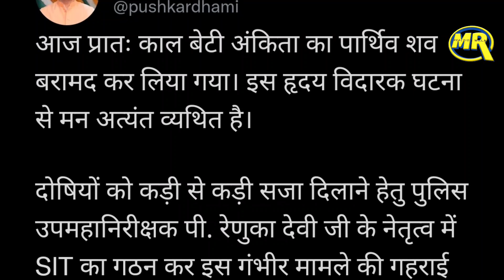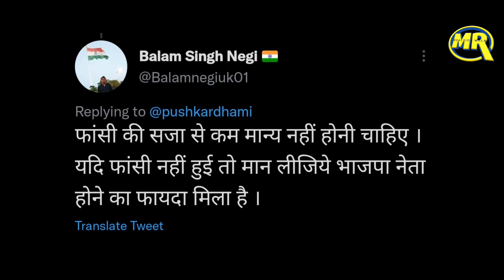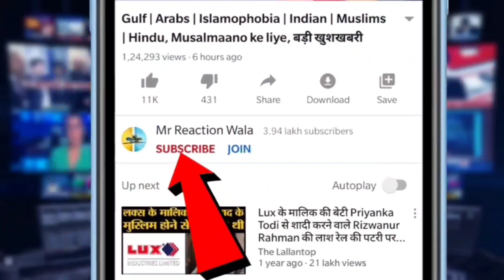BJP Action on Father And Brother of Pulkit Arya | Ankita Murder Case में बीजेपी का बड़ा एक्शन